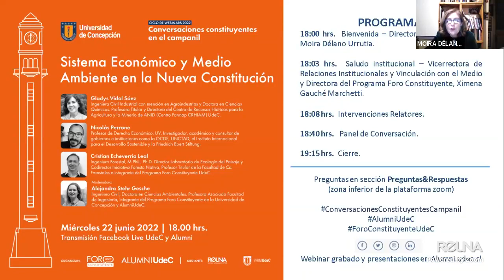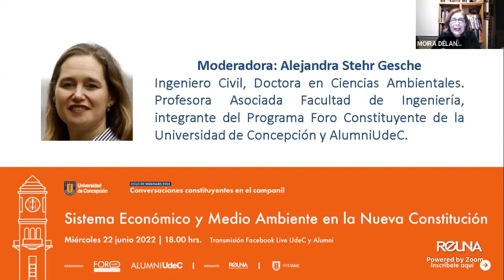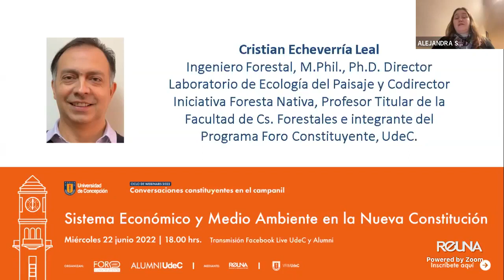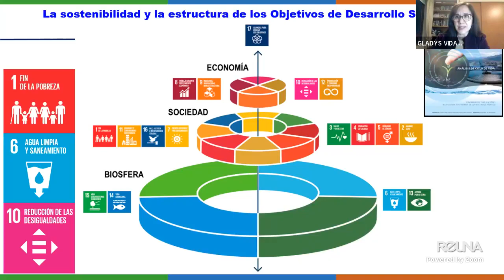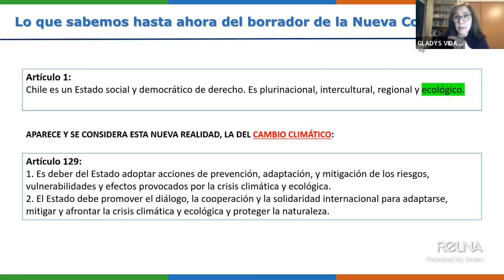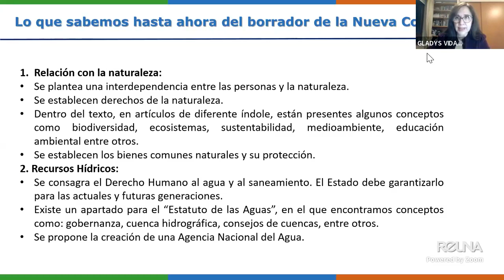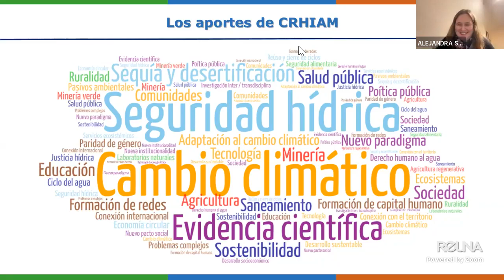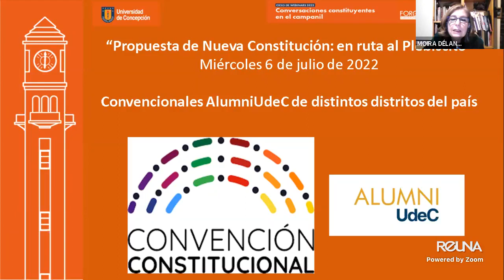Sistema Económico y Medio Ambiente en la Nueva Constitución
Webinar del Ciclo "Conversaciones Constituyentes en el Campanil" 2022.